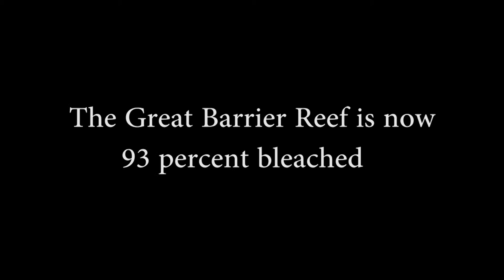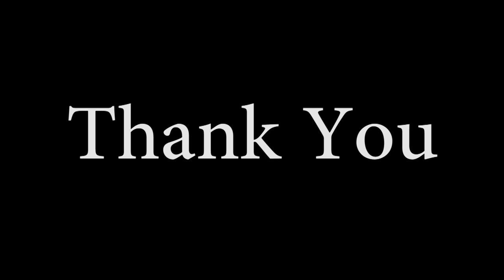Corals - The Canary in the Coal Mine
Wanted to raise awareness on coral bleaching and how it can affect so many different parts of the Ecosystem.

Link to NOAA's site for what you can do to help the environment

If you live in Oregon you can volunteer with SOLVE